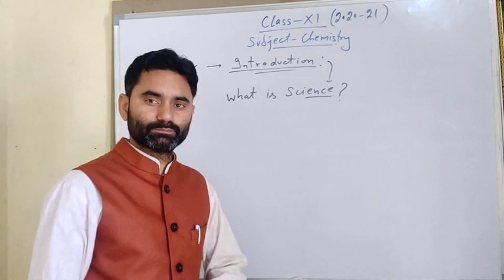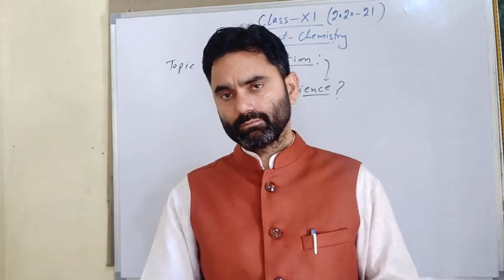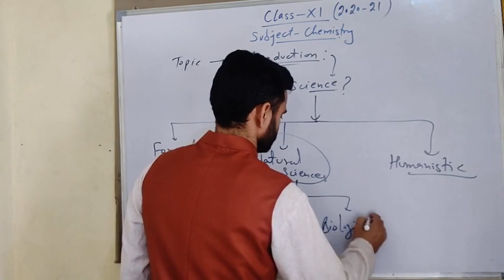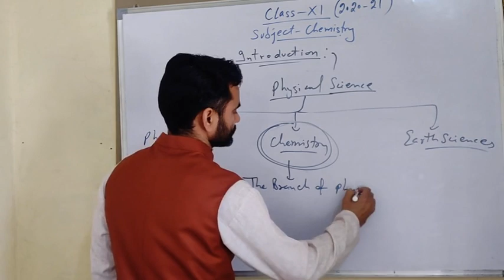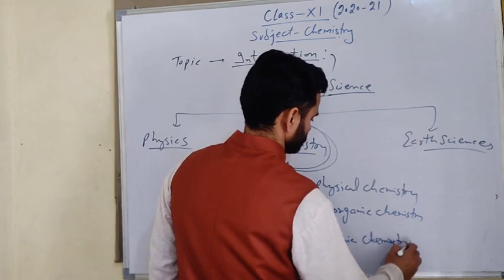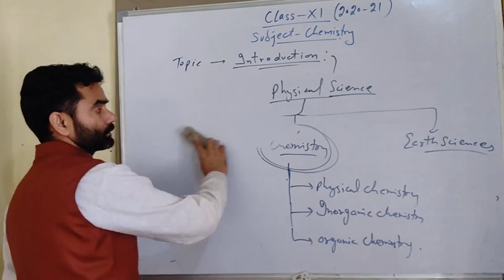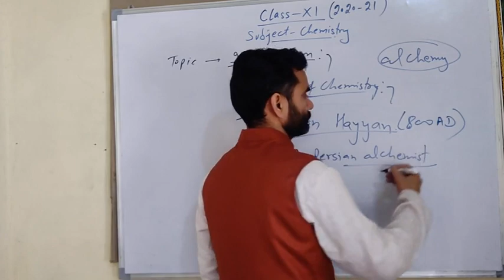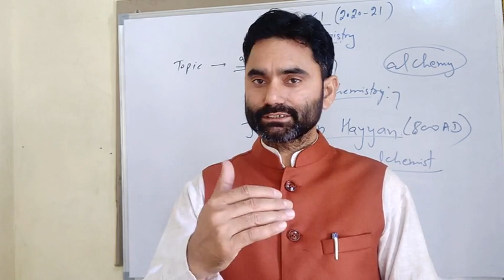Introductory Lecture on Chemistry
Class-XI Sci.(Introductory Lecture) ( Lecture-2)